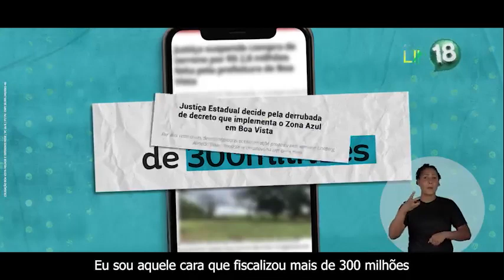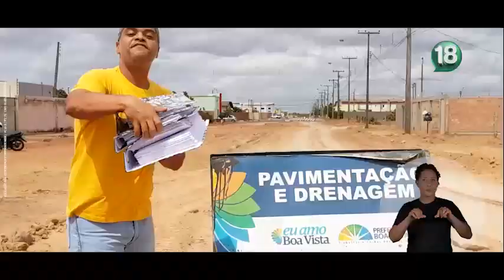Boa Vista - Linoberg (Rede) - HGPE Ep 01- 2020